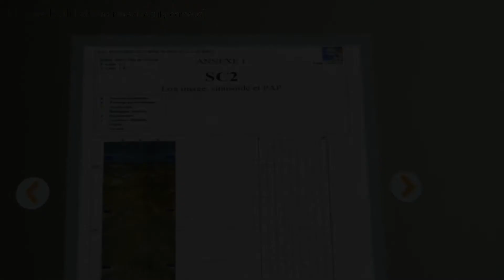Hololens Geotechnical Survey Demo